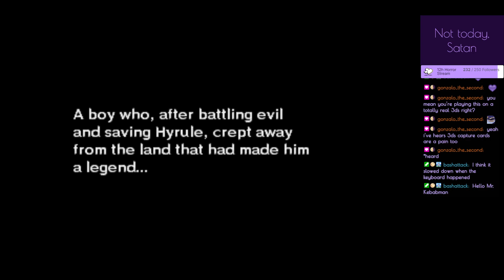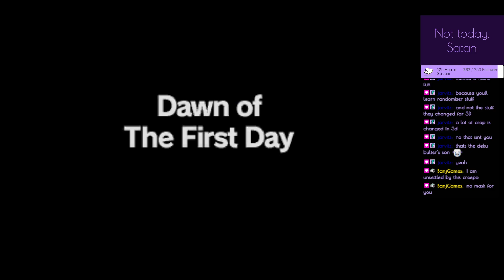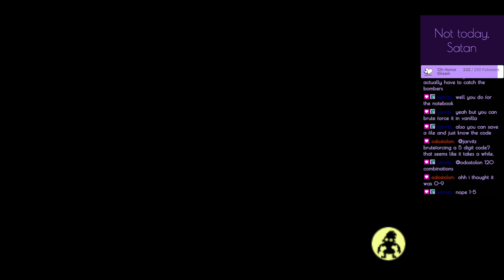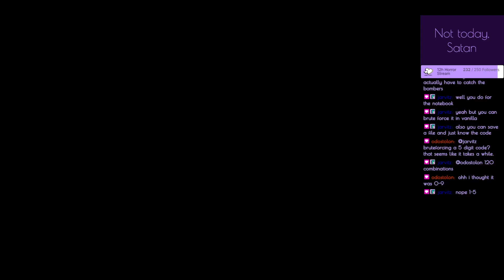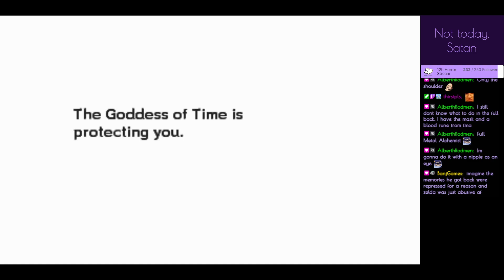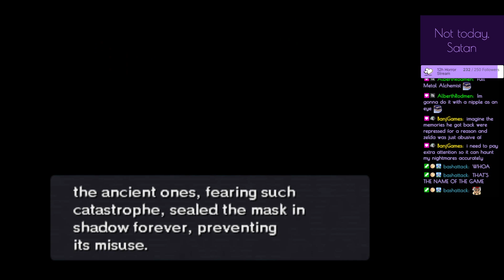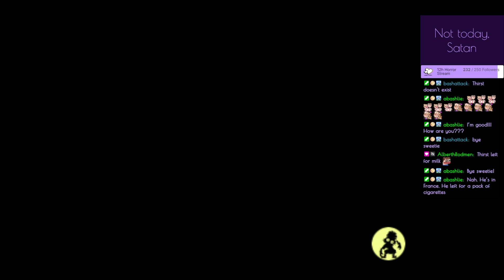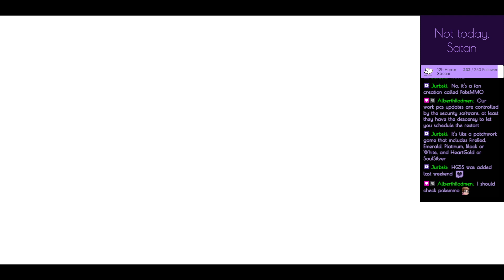Majora's Mask 3D, Part 1